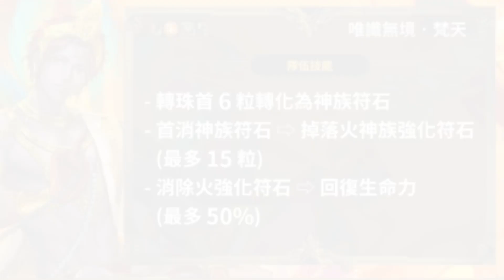【神魔之塔】阿紅實況 ►官方搶先實戰！『超爽！雙層天降玩法！』【梵天實戰】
新印度神來襲！